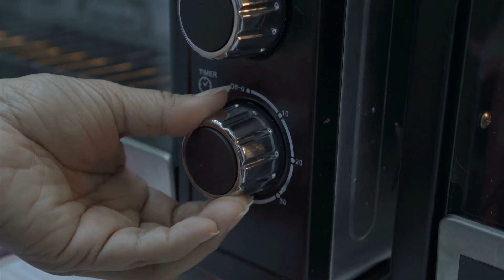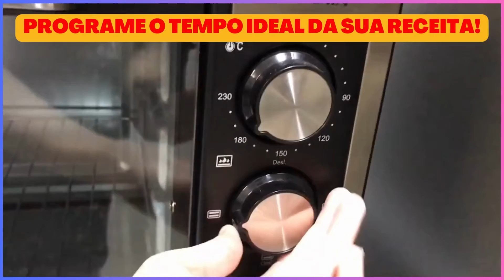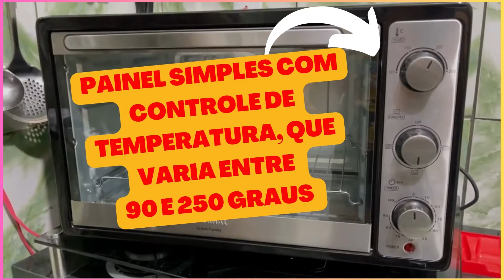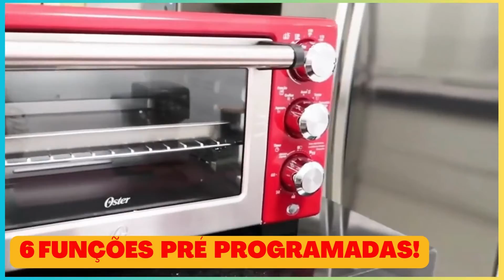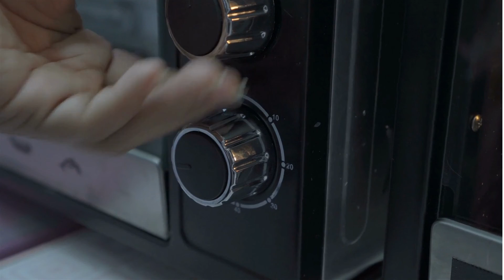Melhores FORNOS ELÉTRICOS de BANCADA em 2023 Custo Benefico –PHILCO - Britania - Mondial - Oster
Hoje eu vou te Apresentar  5 Melhores modelos de forno elétrico que estão bombando em 2023.  Isso mesmo, eu vou mostrar pra vocês as características, as funções e os benefícios de cada um desses fornos incríveis que vão deixar a sua cozinha mais prática e moderna. Então fica ligado nesse vídeo que eu vou te ajudar a escolher o melhor para você.

▶VOU DEIXAR O LINK DA LOJA CONFIÁVEL  COM MELHORES PREÇOS DOS FORNOS ELÉTRICOS NO PRIMEIRO COMENTÁRIO DO VÍDEO.

00:00 Introdução
00:22 PHILCO Forno Elétrico PFE48IP 46L
01:50 Forno Elétrico, Bfe50p, 50L, Preto, 220v, Britânia
03:24 Forno Elétrico Mondial Family II – 36L
05:04 Forno Elétrico, Convection Cook, 18L, Vermelho, 110v, Oster
06:47 Forno Elétrico Philco PFE44PI c/Timer 38L
08:10 Se Inscreva no Canal o Link de todos os Fornos Vai estar NO primeiro comentário do vídeo